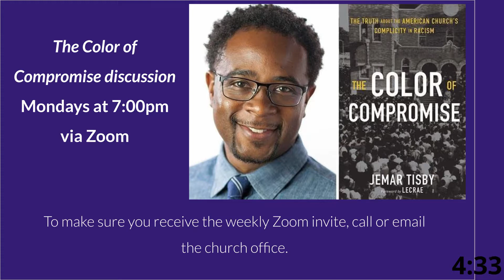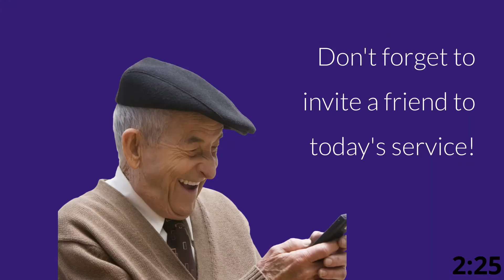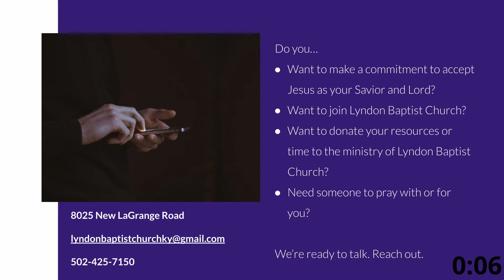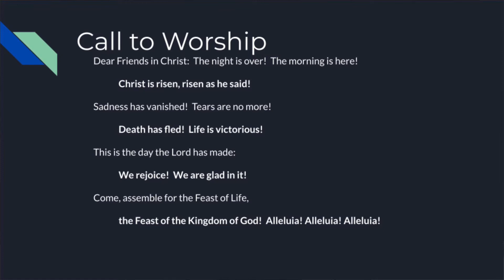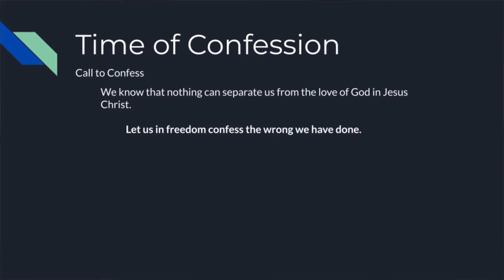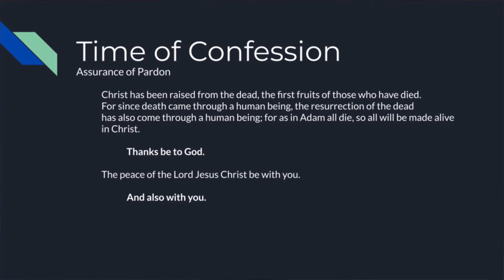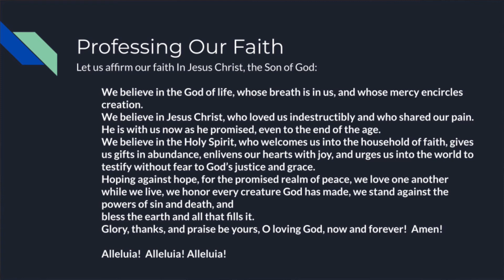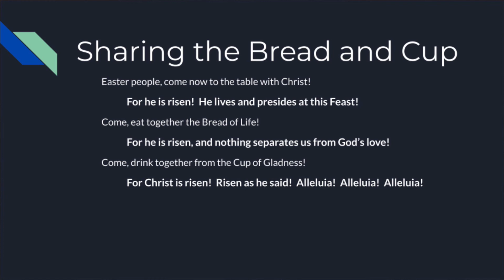April 4, 2021 - Easter Morning Worship with Communion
Join us as we celebrate the resurrection of Jesus this Easter morning!